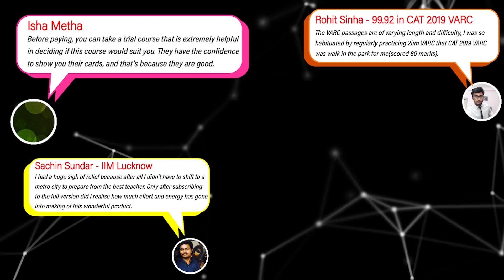2IIM's FREE Daily Test | CAT 2021 | 2IIM CAT Preparation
Fabulous 95 to 99 course available at just Rs.4500.
Valid only till 4th October 2021

It is said that Practice makes you perfect. But this sentence is absolutely wrong. Practice doesn't make you perfect, instead Practice makes permanence. Making a commitment to practice is essential to maximize the impact of training. After all, practice is the only way to become proficient in a new skill. As Malcolm Gladwell put it, " Practice isn't the thing you do once you're good. It's the thing you do that makes you good."

Presenting to you, 2IIM's free daily test. Utilize this fabulous resource on a daily basis and get a kick-ass CAT score!